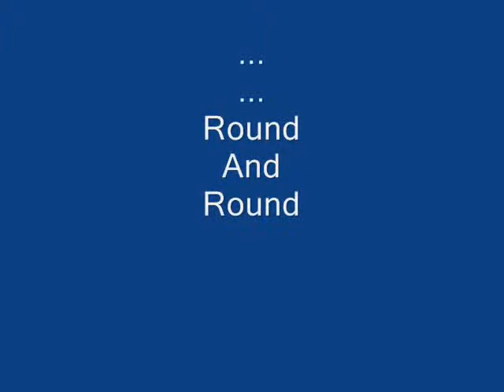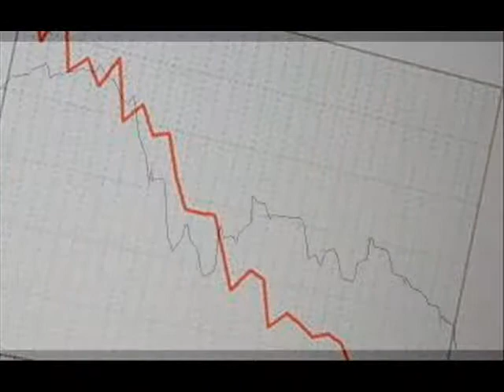OWEN MOORE - Round And Round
All instruments & all vocals - Owen Moore.

Up and down, in and out we go; round and round, and round again.  Like raindrops creating ripples in a pond.  Then the rain stops and the ripples fade.  The world keeps on turning.